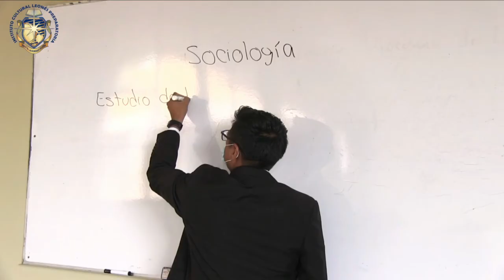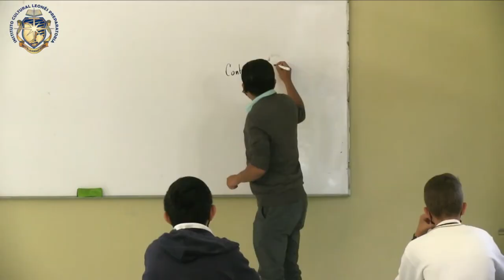Vida, sacramentos y sociedad | Santificar la vida diaria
En nuestra segunda temporada del programa "Vida, sacramentos y sociedad" el padre Carlos Muñoz regresa con temas muy interesantes, entre ellos el primero que tomaremos: Santificar la vida diaria.  No olvides escucharnos por radiocristorey.org